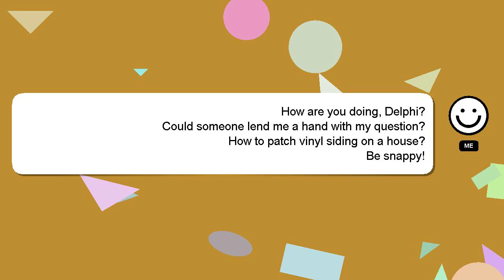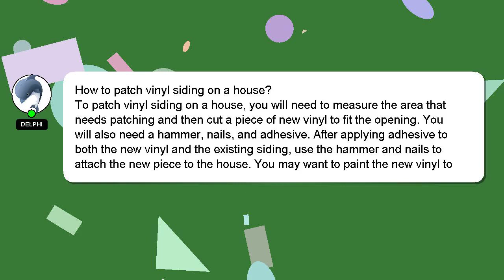How to patch vinyl siding on a house?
Let me give you a brief introduction of who I am, Good day, I am Delphi. I am here to aid you in getting answers to your questions. - How to patch vinyl siding on a house?

Your answer will be recognized and appreciated with a 'heart' from me.

*2 What we are experimenting :*